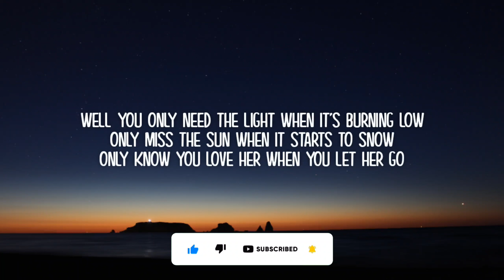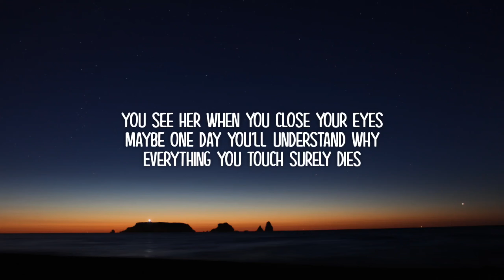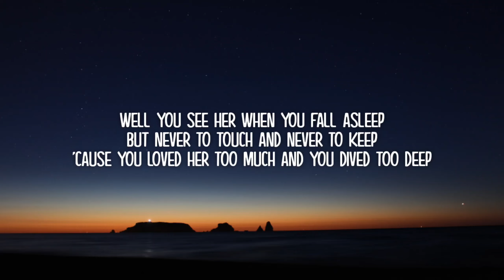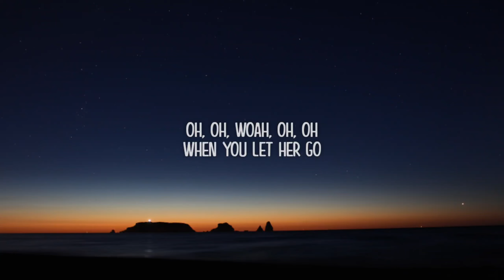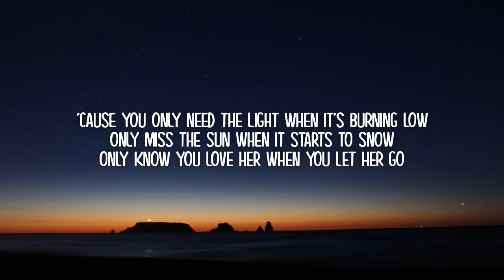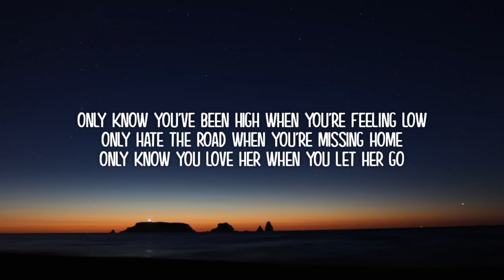Passenger - Let Her Go (Lyrics)